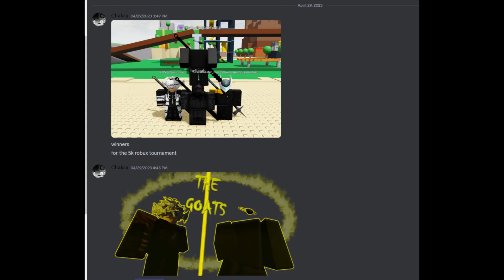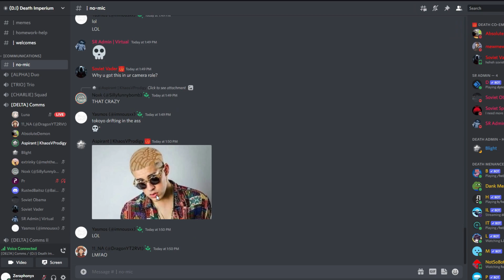mortem montage (mortem metallum)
im not quitting im just not gonna play as much cause the game is dead.